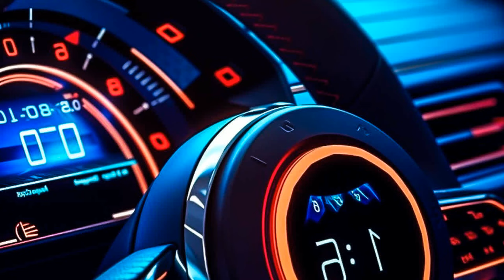Andrea - Amor Peligroso new Stephano Rossi Remix , RhinoZAUR - Bass Ritual, BlackJack - VOODOO (R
Andrea - Amor Peligroso new  Stephano Rossi Remix , RhinoZAUR - Bass Ritual, BlackJack - VOODOO (R 140
Car-Music Playlist Mix made with Love by CarMusicRadio Youtube Music Channel:
00:00:00  |  01. Andrea - Amor Peligroso new  Stephano Rossi Remix
00:04:08  |  02. RhinoZAUR - Bass Ritual
00:07:04  |  03. BlackJack - VOODOO (Robber Dj Remix)
00:10:04  |  04. Peppa DJ - Gold Vibes

We have songs for car like 'Andrea Amor Peligroso new  Stephano Rossi Remix ' in bass boosted music style. For 'RhinoZAUR Bass Ritual' song title we added a wonderfull car bass music in a bounce electro house genre. Best EDM car music also for bass boosted 'VOODOO (Robber Dj Remix)' song. These four of bass boosted songs for car inside the music playlist are choosed from the best of EDM car music electro house, bass boosted speciallly for carmusic. The fourth song of the music playlist mix is 'Gold Vibes' and have an extreme powerfull bass for new car music mix style of 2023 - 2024. Enjoy our best music car bass music boosted and best electro house music mix.